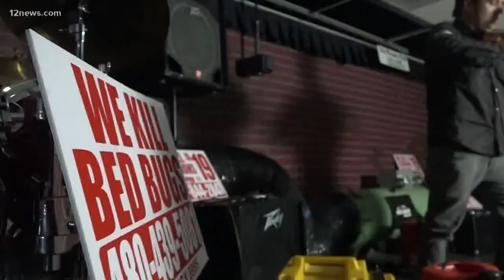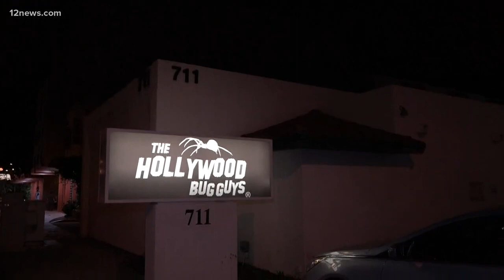12news com Twins fiddling their way to pest control success, or maybe it's the other way around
12news com   Twins fiddling their way to pest control success, or maybe it's the other way around

The Hollywood Bug Guys